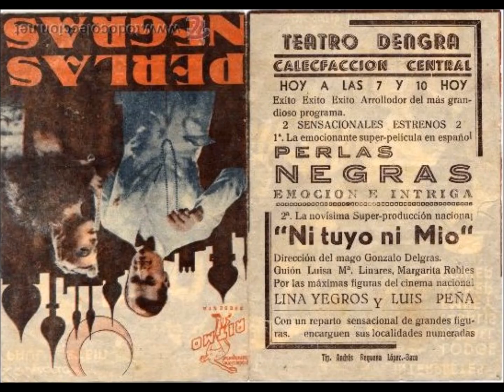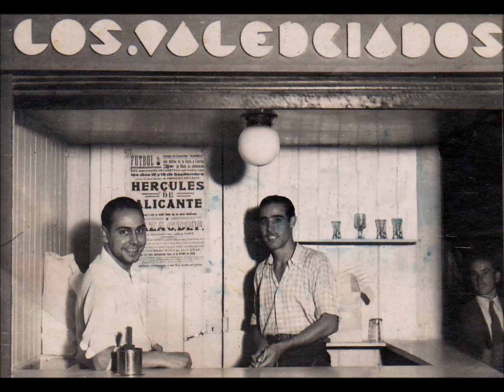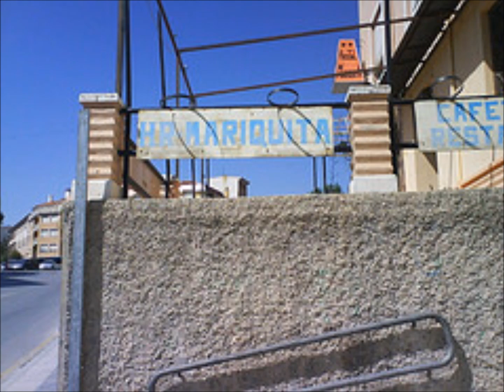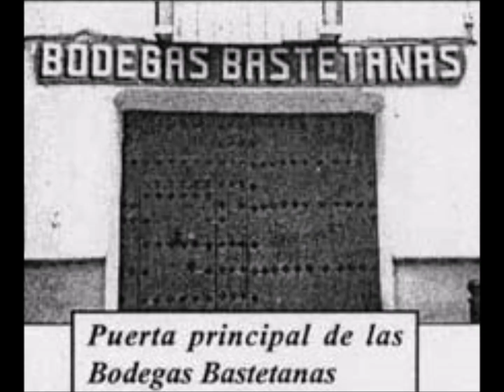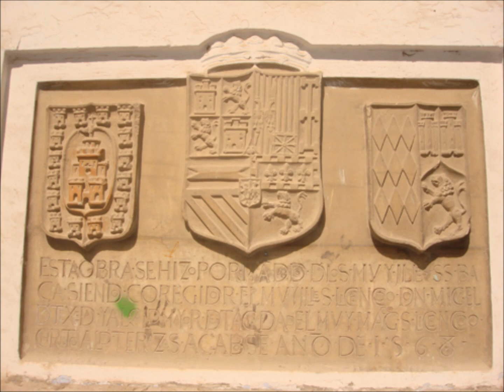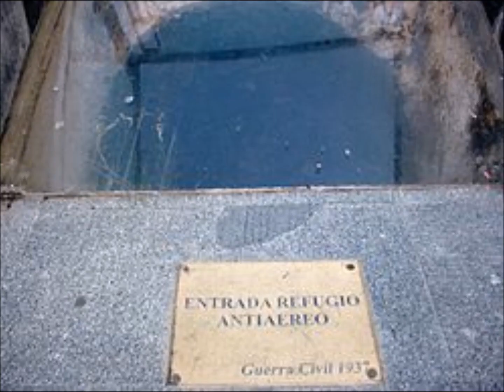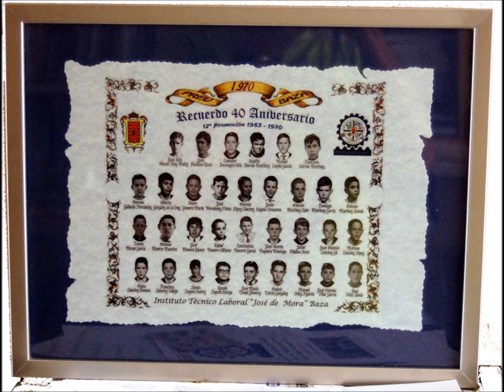RaicesBaza Fotografías.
Descripción